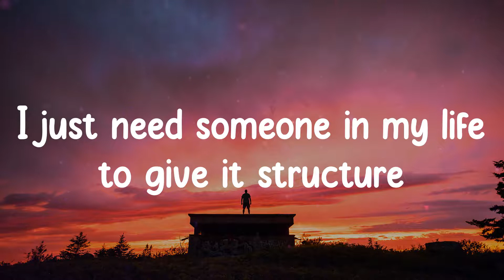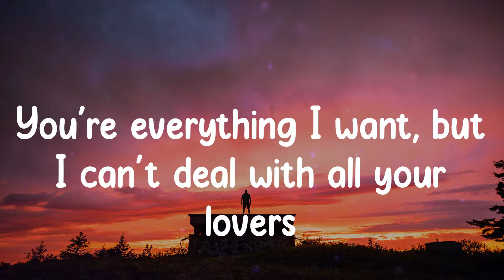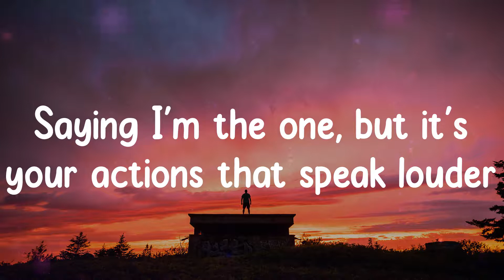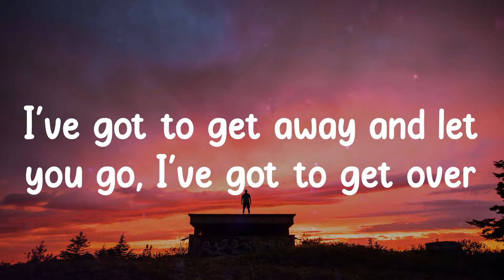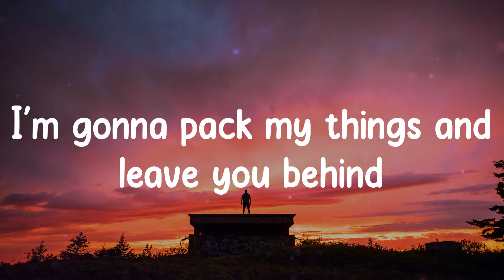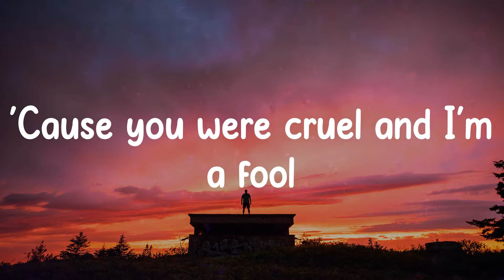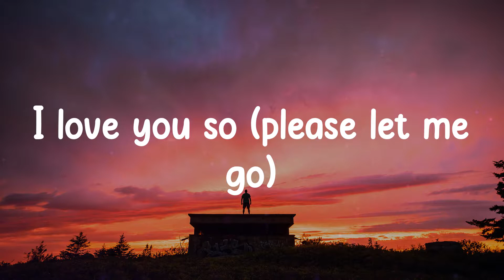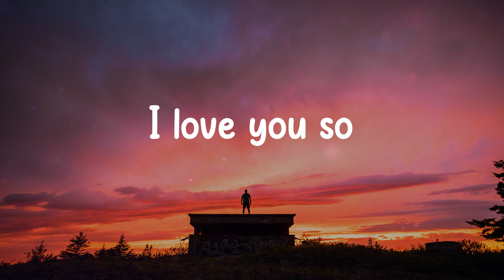The Walters - I Love You So (Lyrics)